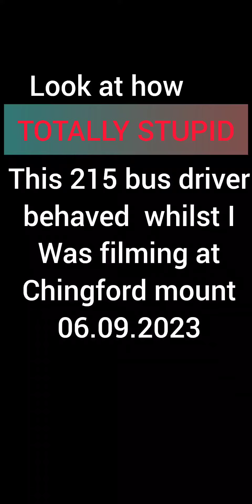stupid behaviour from a bus driver, route 215 chingford Mount london 06.07.2023